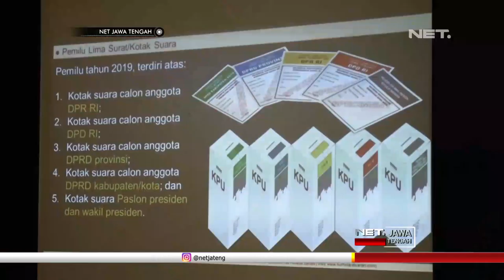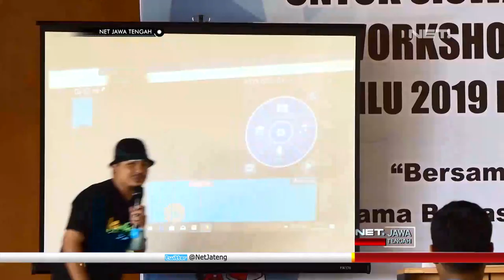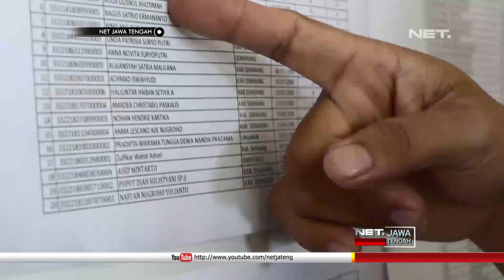Talkshow Spesial KPU Kabupaten Semarang SEG 3 - NET JATENG